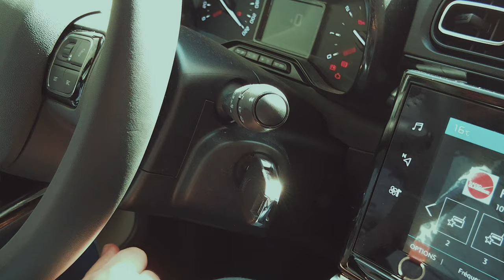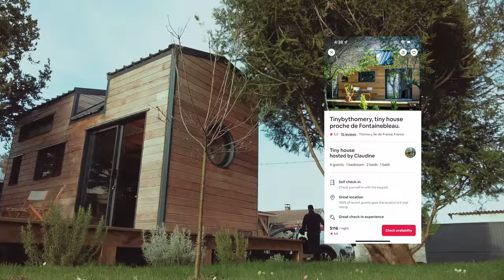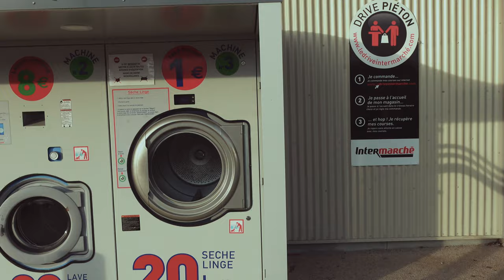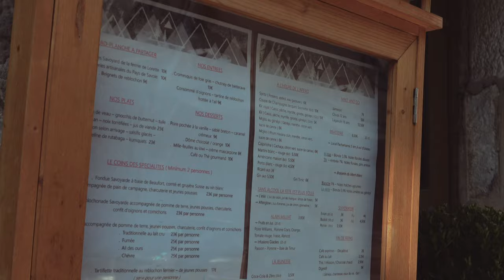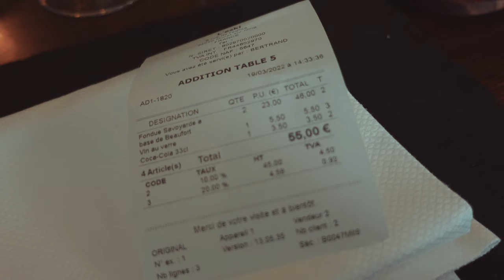جربت اسكن في البيت الصغير [ mini house ]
من زمان كان عندي حلم يكون عندي هذا البيت بهذا الحجم
التجربة كانت جدا متعه
و انصح فيها